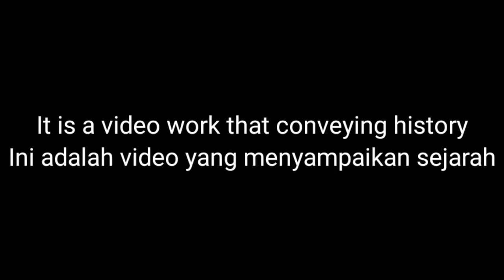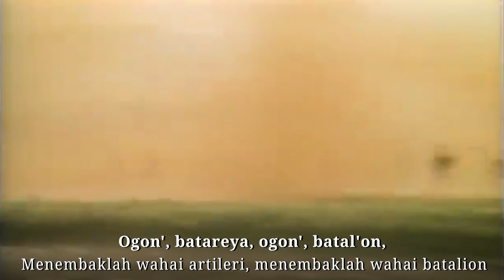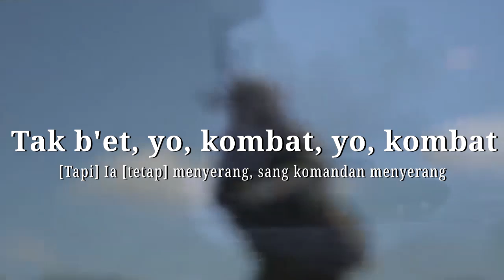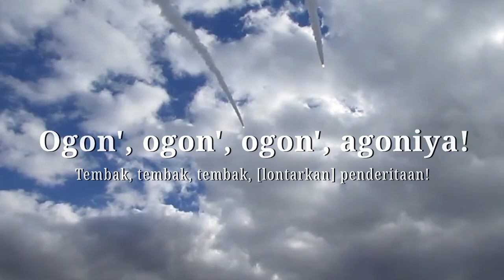Kombat (Комбат) - Lyube - Lyrics - Sub Indo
Kombat 😭😭😭😭

Also any ret*rd*d comments about the current """situation""" between Ukraine and Russia will get deleted.

Discord Invite (mainly for Indonesian)